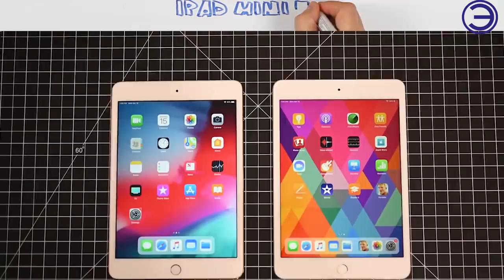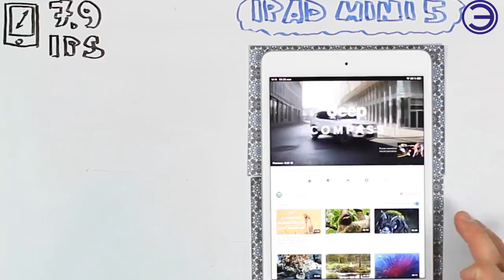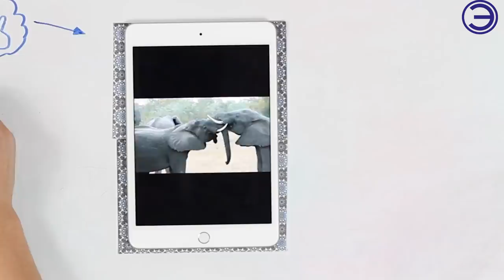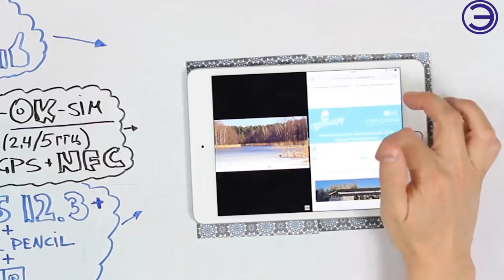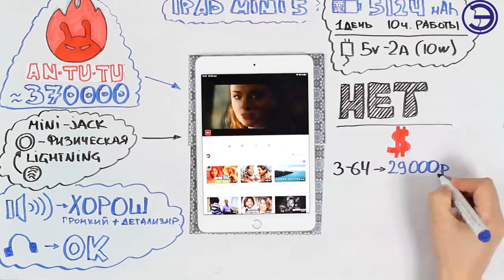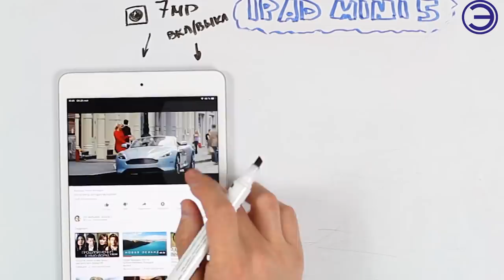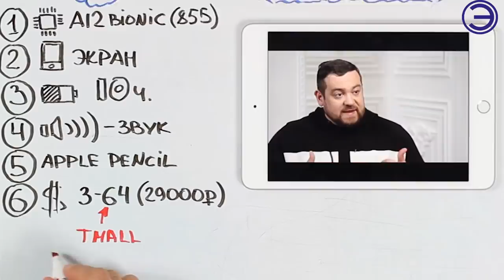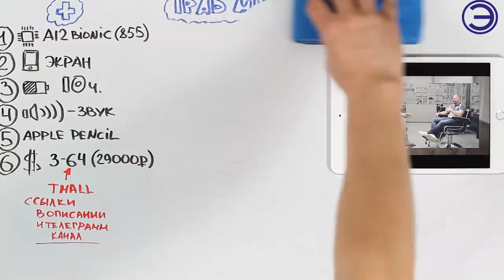ЛУЧШИЙ ИГРОВОЙ, НО НЕ ТЕЛЕФОН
Для большинства людей планшет нужен именно для потребления контента. И с этой задачей он всегда справлялся отменно: неброский, компактный дизайн, удобное управление и большой экран. Что ещё нужно?

МУЗЫКА